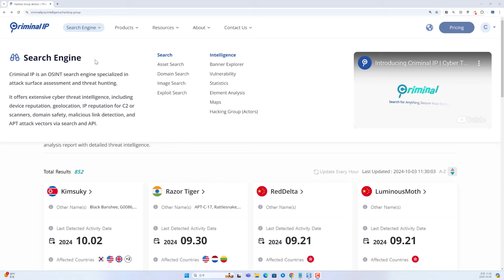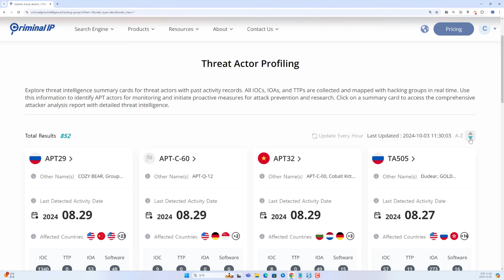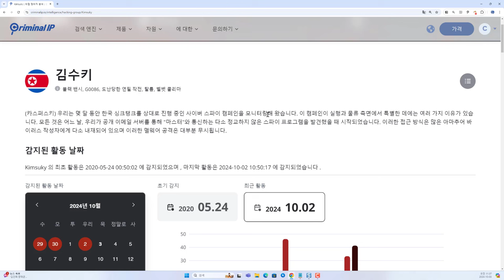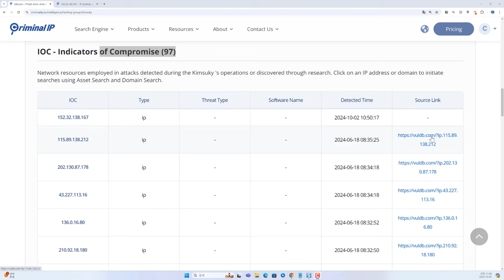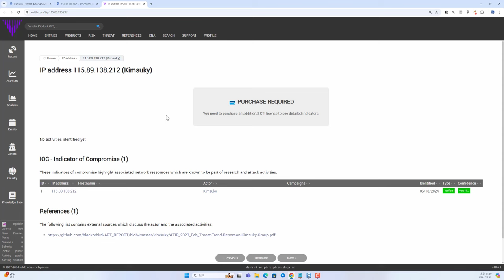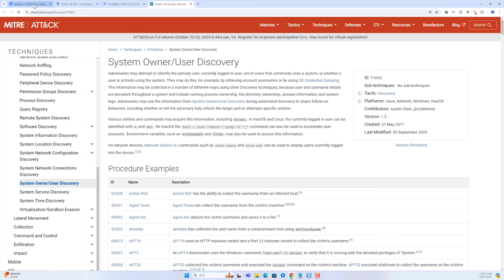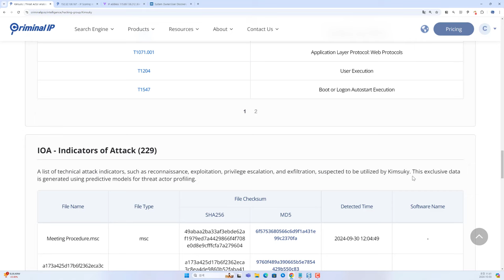Criminal IP APT 위협 그룹 정보 제공 서비스 소개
보안프로젝트 ) 에서 제공하는 IT 강의입니다. 이번 강의 주제는 "Criminal IP APT 위협 그룹 정보 제공 서비스 소개 해킹 보안 " 입니다. 글로벌적으로 활동하고 있는 여러 해킹 그룹의 정보를 한눈에 볼 수 있습니다.